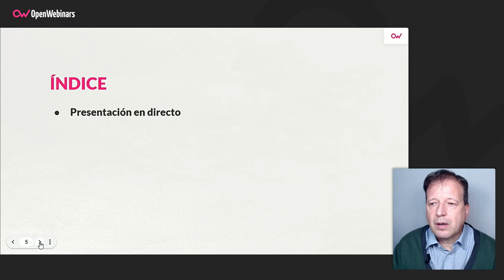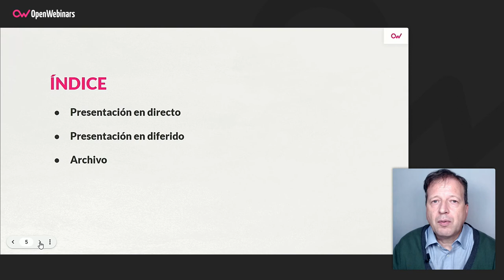Curso de Presentaciones eficientes con PowerPoint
En este curso vas a aprender a crear presentaciones atractivas y bien estructuradas para poder transmitir de una forma efectiva la información al público al que va dirigida.

- Empezaremos desarrollando la estructura de la presentación.
- Veremos cómo crear temas y plantillas para crear presentaciones homogéneas.
- Seguiremos viendo distintos trucos para hacer que nuestra presentación sea clara y llegue de una manera adecuada a la audiencia deseada.